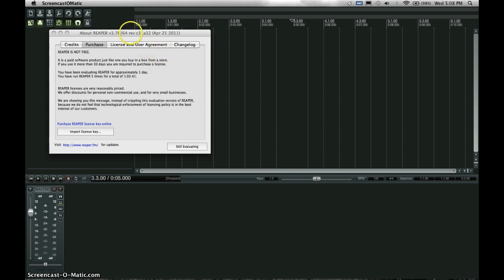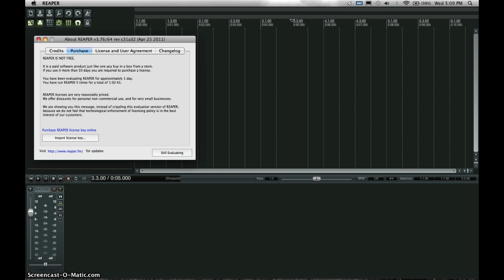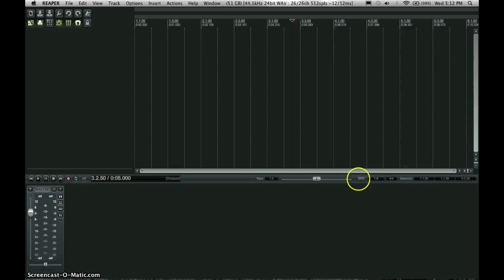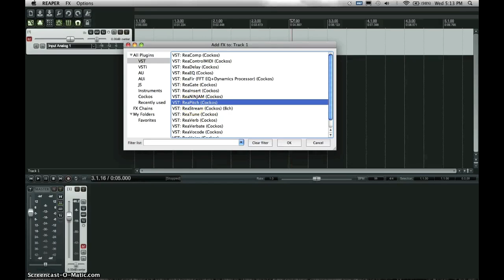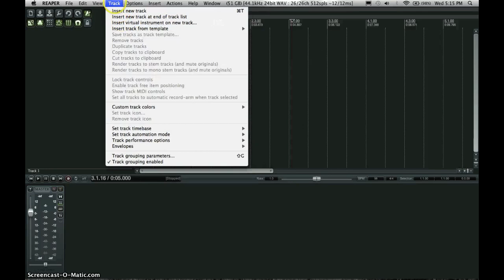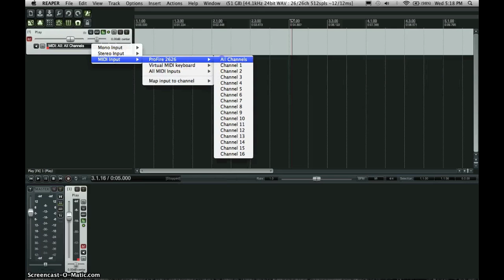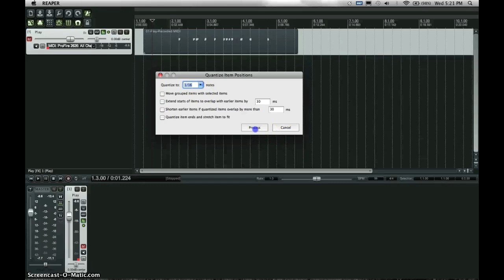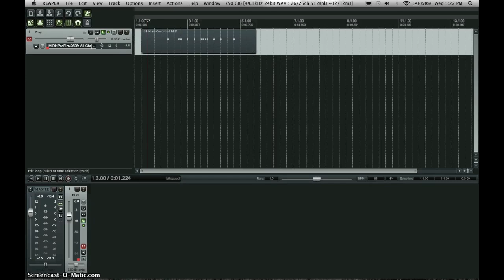Reaper- DAW Basic Overview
(Sorry, I've come down with a slight cold...)

In answer to a question posed in my YouTube comments section, I have posted this new tutorial video.

(May not have mentioned it, but worth checking out) SOUNDSONLINE: soundsonline.com

Video recorded with screencast-o-matic.